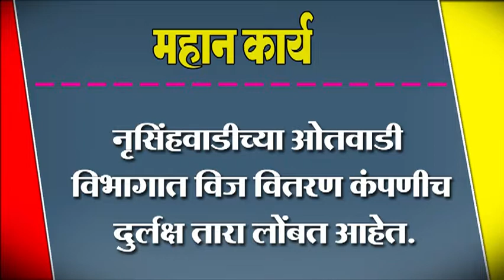नृसिंहवाडीच्या ओतवाडी विभागात विज वितरण कंपणीच दुर्लक्ष तारा लोंबत आहेत.